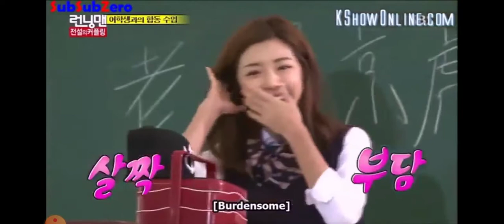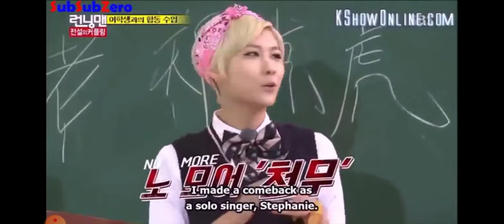TOP 10 RUNNING MAN GUESTS APPEARANCE PART 2